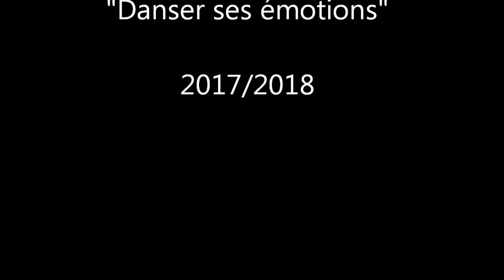Ecole Bruyère CP et CLEX Parcours Culturel Danser ses émotions 2017 18 Duende Flamenco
Chorégraphie des émotions des élèves des classes de CP de Mme Lombardot et de CLEX de Mme Gaillard, Ecole Bruyère - Parcours Culturel "Danser ses émotions" animé par Laurence Marion-Diaz de la Compagnie Duende Flamenco - MJC Palente - Ville de Besançon